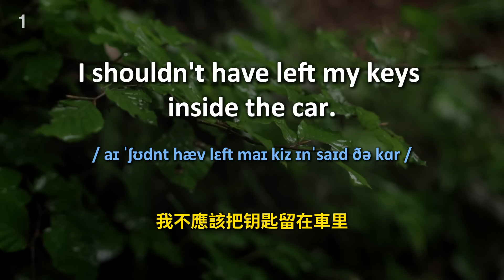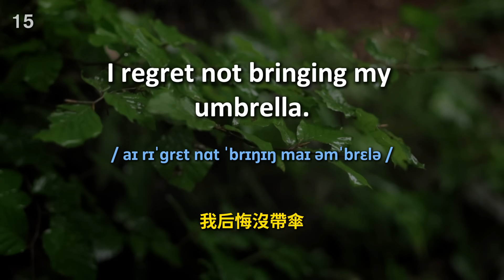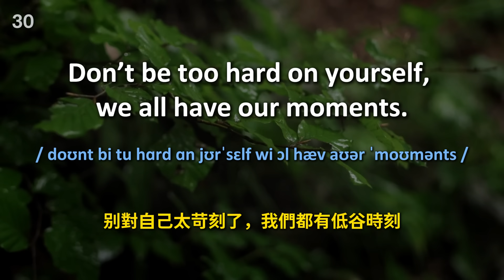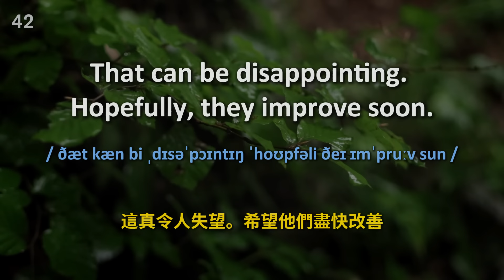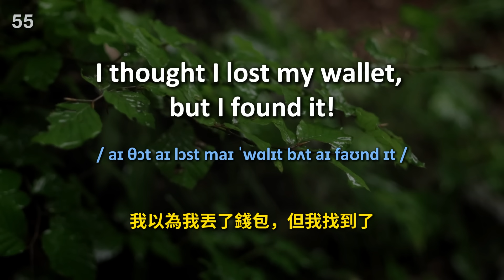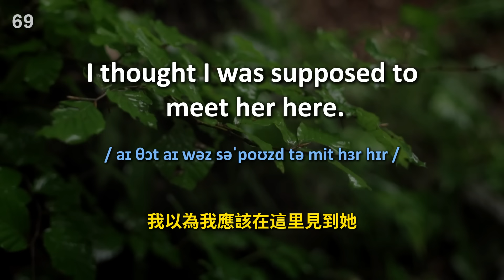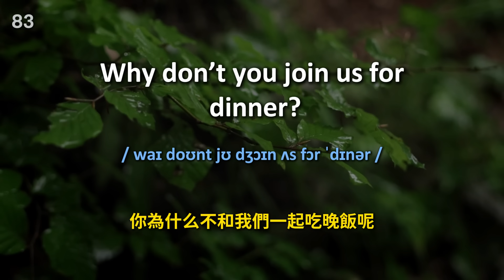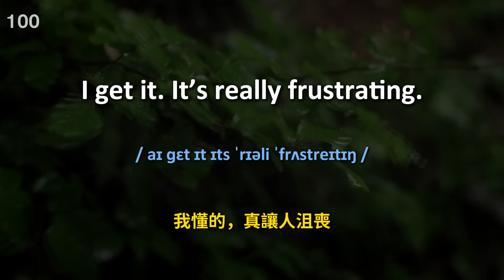立刻提升英文聽力，這個方法讓你2周內大變樣｜每天必用英語｜英文聽力暴漲100%｜進步神速的英文訓練方法｜English Listening Practice｜英文初級聽力｜高效學英文｜英文口語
加強英文聽力訓練｜美式英語｜美式口音｜英文初級聽力｜高效學英文｜Useful English phrases｜Everyday use｜Learn English｜英語聽力｜英文短句練習｜初學者英語會話｜英語零基礎學英語聽力｜英語短句練習｜初學者英語會話｜英語零基礎學英語聽力｜英語短句練習｜初學者英語會話｜英語零基礎英語聽力｜英語發音練習｜英文發音｜學習英語發音｜英文短句｜英語詞彙｜睡覺學英文｜睡覺學英語｜沉浸式英語聽力練習｜邊睡邊記｜英文口語｜生活口語

在這個頻道裡，我們專注於提供高效的英語聽力訓練方法，旨在幫助您全面提升英語能力。無論您是剛開始學習英語的新手，還是想要流暢交流的進階者，這裡都有適合您的學習資源。

🎧 學習亮點：

聽力精進：我們精選標準英語發音材料，幫助您迅速提升理解能力，熟悉各種英語口音和語調。

詞彙拓展：提供豐富的基礎詞彙和實用短語，協助您擴大英語詞彙量，輕鬆應付日常溝通。

口語流暢：透過持續模仿和練習，提升您的英語口語表達能力，讓您說英語更加自如。

訂閱後別忘了開啟通知，這樣您就不會錯過我們的最新影片！感謝您的觀看與支持。

💖 我們用心製作每一個影片，希望能為您的英語學習之旅增添助力。一起加油，讓我們在英文的世界裡不斷進步，一起成長！